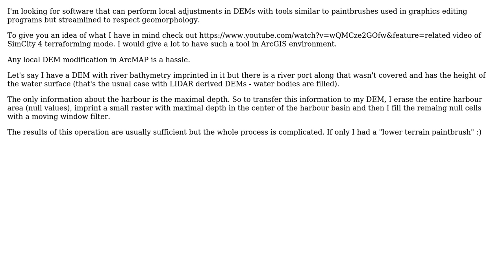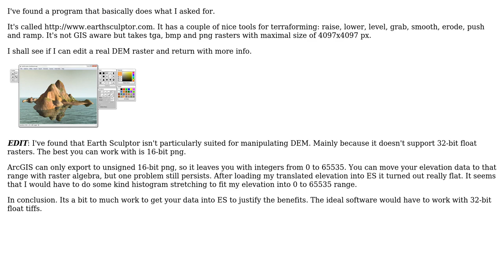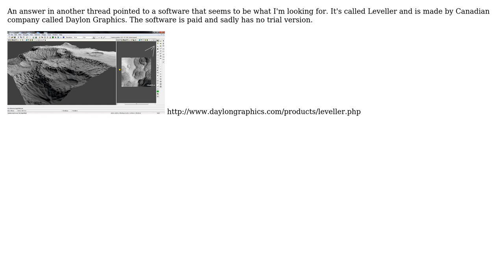GIS: DEM local adjustments - terraforming (2 Solutions!!)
GIS: DEM local adjustments - terraforming

With thanks & praise to God, and with thanks to the many people who have made this project possible! You are responsible for your own actions.